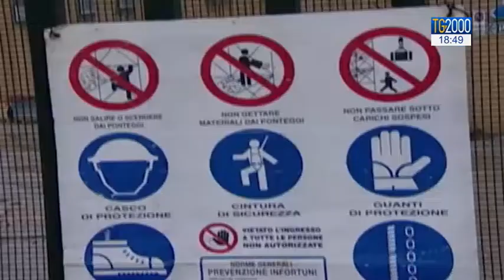TV2000 TG - Lavoro: crescono infortuni nei primi mesi del 2018. Lombardia in testa - (26-04-2018)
Crescono gli infortuni sul lavoro nei primi mesi dell’anno lo dice un rapporto dell’Inps. La Lombardia con 39 casi è la regione in cui si sono registrati più infortuni.

Fonte: TV2000